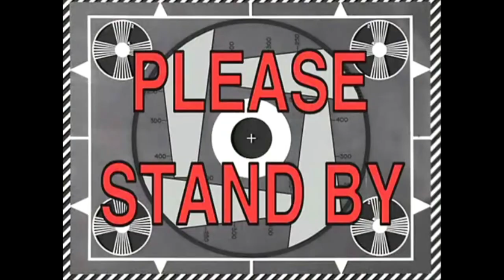SHE GOT STUCK!!!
MUSIC